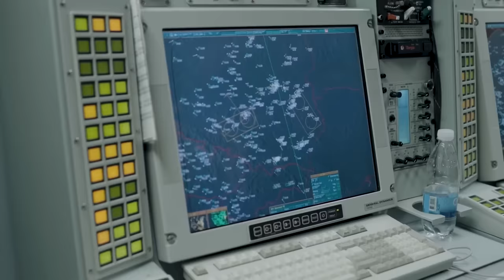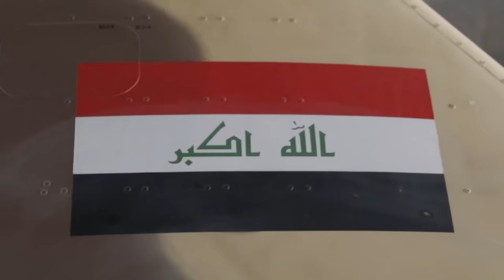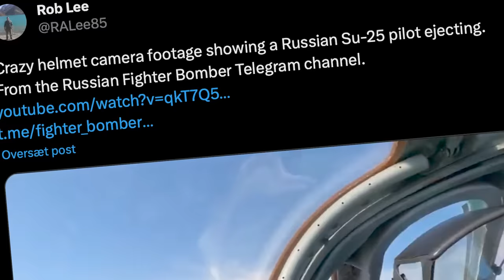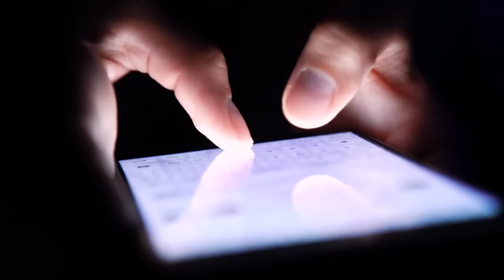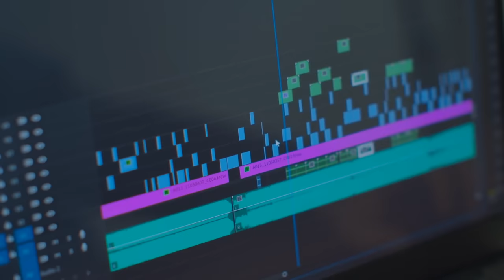Russian Pilot Makes Last-Minute Survival Move - Caught on Camera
Recent footage spreading across the internet virally shows the pulse-quickening moments of a Russian pilot’s desperate attempt to eject from his Sukhoi SU-25 seconds after being intercepted by a Ukrainian missile. The aircraft transformed from a fearsome war machine to a fireball, spiraling inevitably toward the ground.

Amid the chaos Ukraine conflict, the skies have increasingly become an arena of peril for Russian pilots. As Russia’s inventory of modern jet fighters dwindles, it finds itself increasingly reliant on its aging fleet of Soviet-era warplanes.

Footage emerges daily showing how Ukraine, though smaller in aerial might compared to the vastness of Russia’s air force, has consistently taken countless Russian warbirds out of the sky. Armed with Western weapons and homemade solutions, Ukrainian forces are formidable adversaries in the aerial domain.

For the pilot in the shocking video, the plight doesn’t end as he ejects. In the roaring inferno and chaos, the pilot’s grit becomes palpable as he grapples with the grim reality and braces for impact…